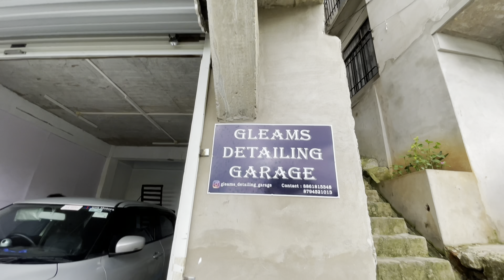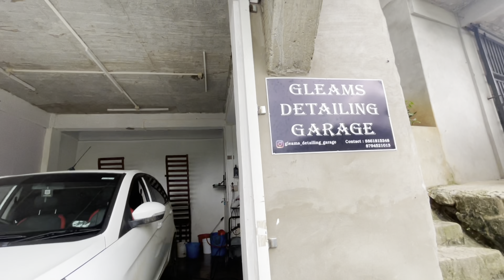Waterproof in Scooter kan hnawih tir || Meet Andrew & Gleams Detailing Garage